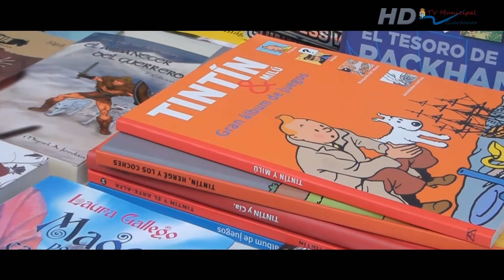CELEBRACIÓN DÍA DEL LIBRO EN GUARDAMAR